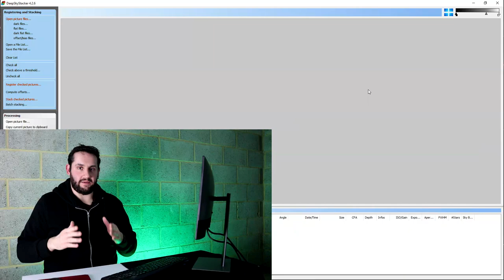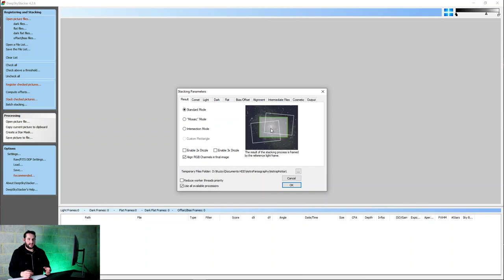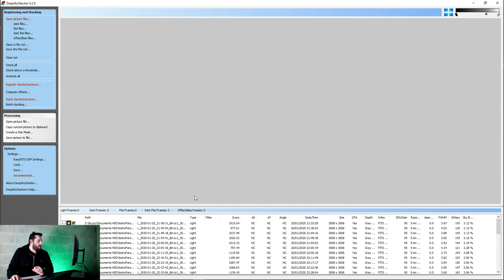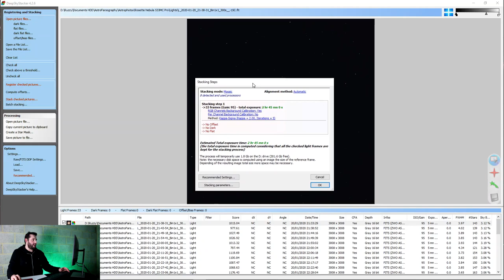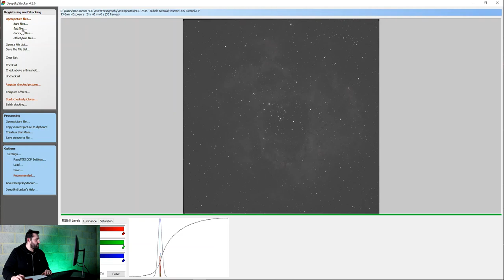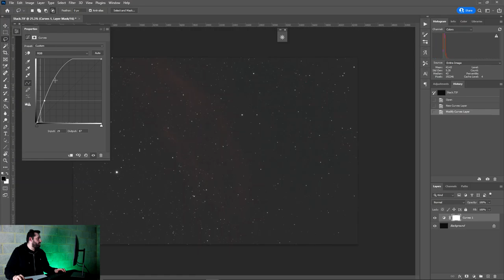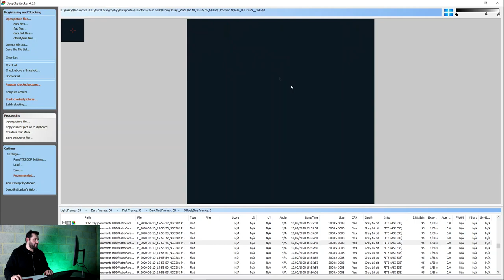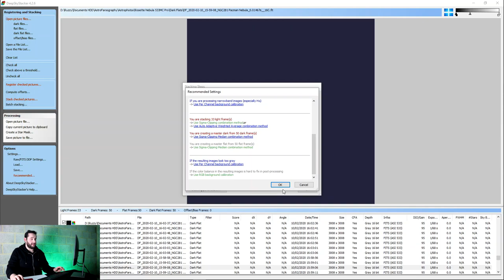An (Absolute) Beginner's Guide To Deep Sky Stacker | Astrophotography Software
In this tutorial I'm going to teach you how to use Deep Sky Stacker. Deep Sky Stacker is a free piece of software used by astrophotographers all around the world to stack their images.

This tutorial will assume you know nothing about stacking, or how to stack! I'll cover what stacking is, setting up Deep Sky Stacker, light frames, stacking your first proper image, what it looks like in an editor and then building on how to add in calibration frames and what those are exactly.

I hope this video is of use to you and that you come away from it more informed and ready to tackle your astrophotography journey!

PS. Messy hair - don't care!

Timestamps

0:00 intro
0:33 What Is DSS & Stacking?
2:04 Setting Up DSS
2:39 Reference Frames
4:07 Light Frames
5:21 Info Panel
7:28 Stacking
9:21 Stacked Image
9:58 Dark Frames
11:04 Flat Frames
11:50 Dark Flat Frames
12:17 Offset/Bias Frames
12:58 Calibration Summary
13:18 Stacking All Of It
14:12 DSLR Stack Example
14:51 Stacking Result
16:27 Outtro

My Equipment

Music